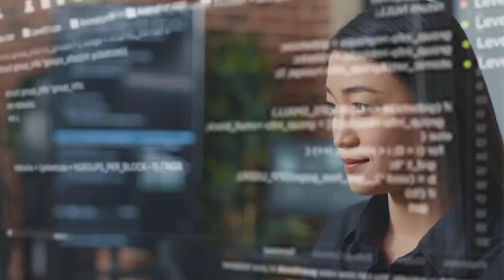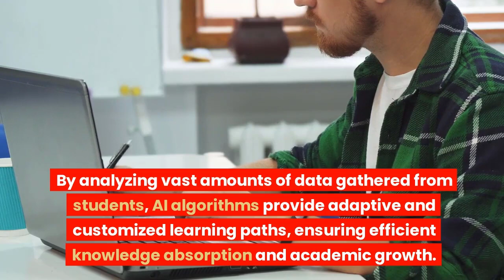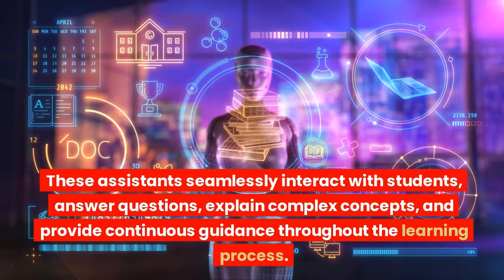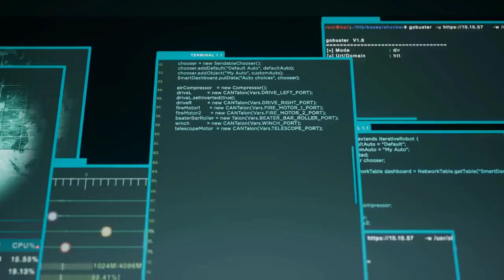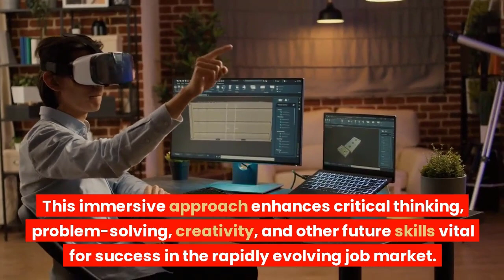Education in 2050 | AI Takes Over Classroom | Artificial Intelligence & Education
In this thought-provoking video, we explore the future of education in the year 2050 education , where artificial intelligence (AI) ai has revolutionized the traditional classroom experience. Witness how AI seamlessly integrates into educational systems, transforming teaching methodologies and student learning perspectives. With the advent of advanced technologies and machine learning, classrooms become interactive, adaptive, and personalized learning environments. AI-powered virtual tutors engage students through tailored instructional approaches, creating dynamic and engaging educational experiences. Discover how AI enhances curriculum customization, real-time assessments, and adaptive course material delivery, catering to each student's unique aptitude and pace. Dive into the future, envisaging the potential benefits and challenges that arise from AI dominance in education. Brace yourself for an insightful glimpse into the next era of learning!

🔴 The Channel was created in 2009.